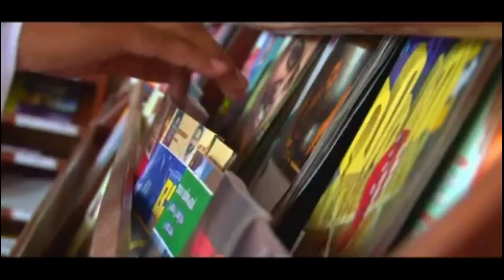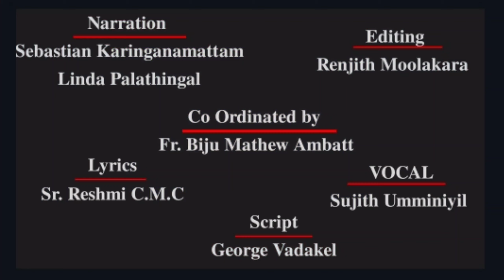Silver Jubilee Greetings to Very Rev. Fr. Thomas Parekattil